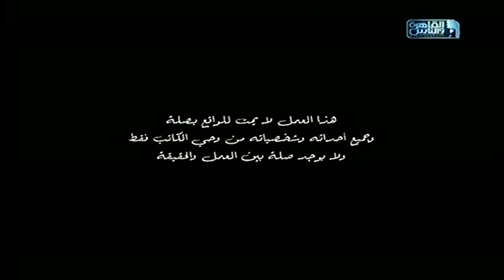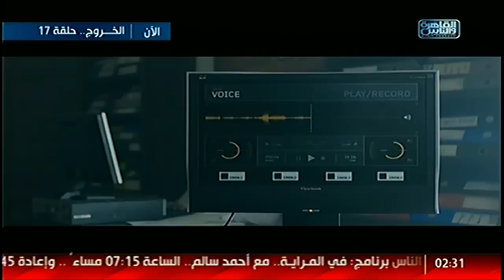مسلسل الخروج | الحلقة السابعة عشر